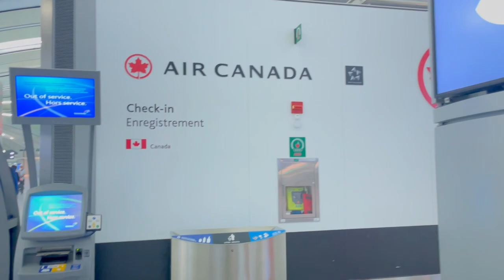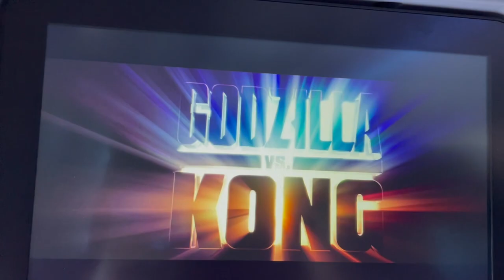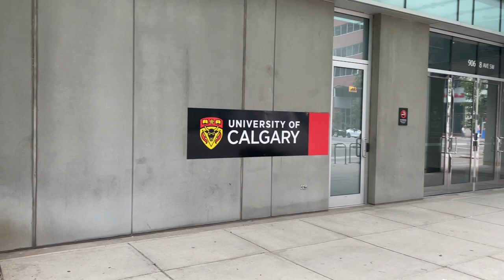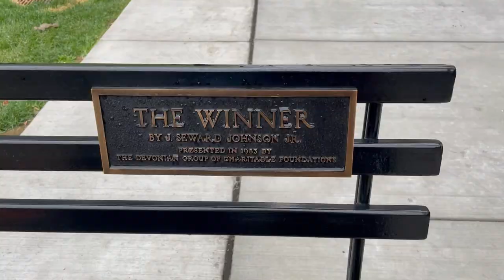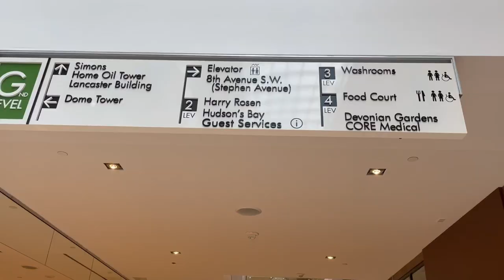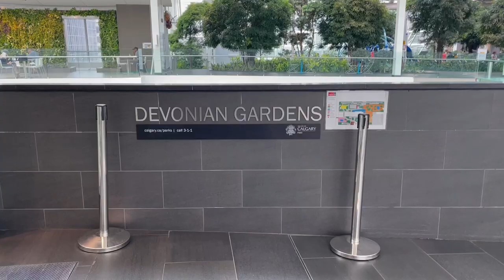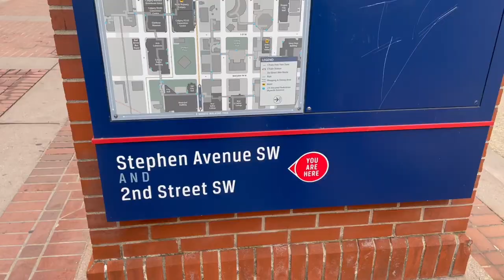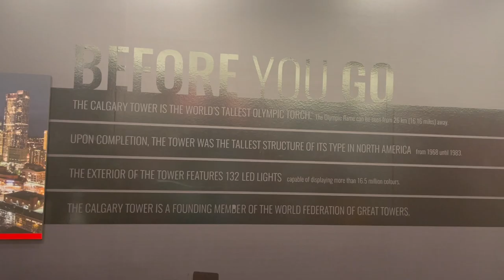Vlog 37 - Calgary, Alberta Part 1!!! (Airport, Stephen Avenue, & Calgary Tower)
This is part one of my trip to Calgary Alberta, Canada. I show you the airplane ride, and downtown Calgary that includes Stephan Avenue, & of course the Calgary Tower. IG@Jaydeezy95